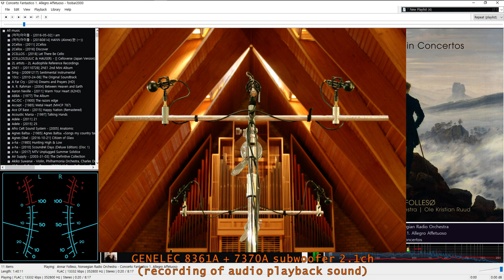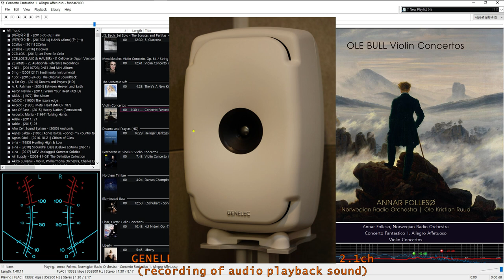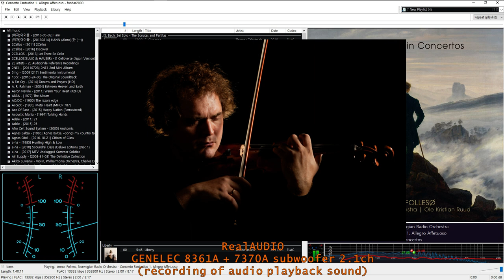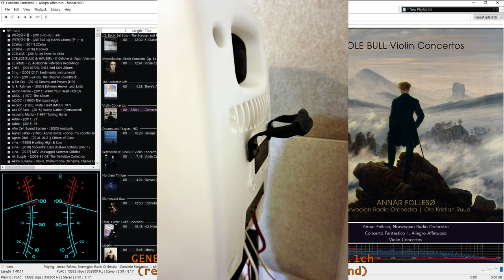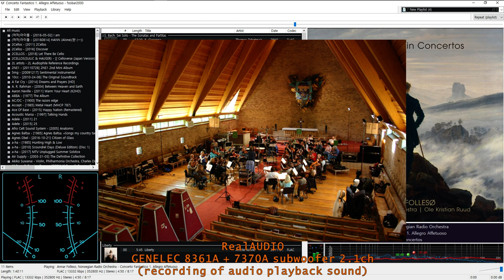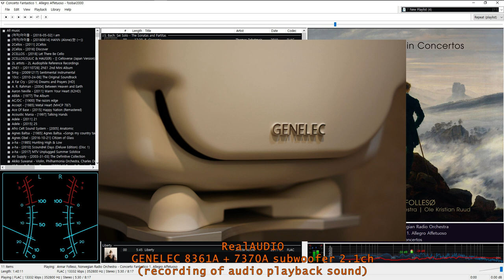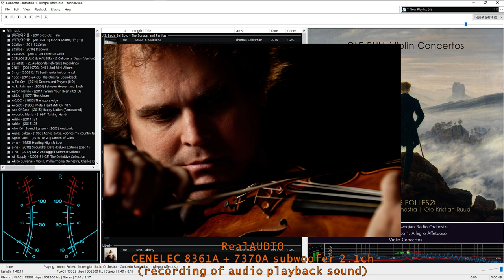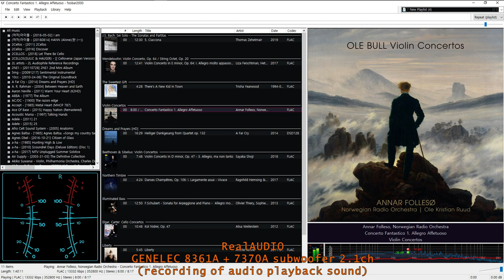[GENELEC 8361A] OLE BULL_Annar Follesø - Concerto Fantastico Allegro Affetuoso (La Notte)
Artist: Annar Follesø, Norwegian Radio Orchestra
Conductor: Ole Kristian Ruud
Composer: Ole Bull
Album:  OLE BULL Violin Concertos (2010)
Title: Concerto Fantastico Allegro Affetuoso (La Notte)

Playback:
Speaker - GENELEC 8361A + GENELEC 7370A Subwoofer (2.1ch active loudspeaker system)
Source - PC (Windows 10 Pro x64) + Custom foobar2000 (RealAUDIO version)
DA Converter (Volume Control) - Matrix Audio "element X"

Recorded:
Tascam DR-100MKⅢ + SHURE KSM137(pair)
A-B Stereo Miking (Spaced Pair)